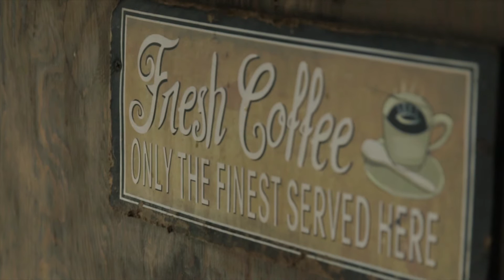NESCAFE (far from the best cafe) - Phil Mai MT Cup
Music, Lyrics & Performance by Matt Thibeault and Tim O'Reilly

Recorded live off the floor at IMC Studio T, Camp Manitou

Camera + Stunt Coordinator - Liam Titcomb

Executive Producer - Rob Lamothe

Backup Choreography - Rob Fowley

Shot during IMC (Interprovincial Music Camp) at Camp Manitou, Parry Sound.
campimc.ca

Recording and Video by SoundStill Production
soundstill.ca